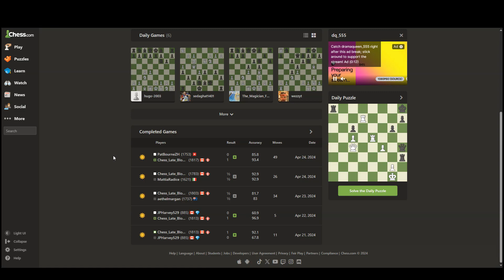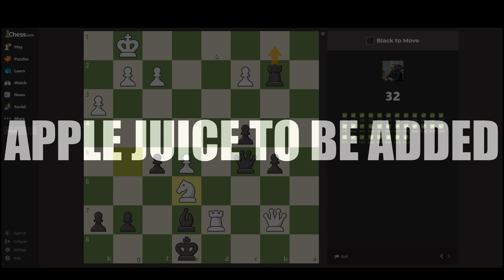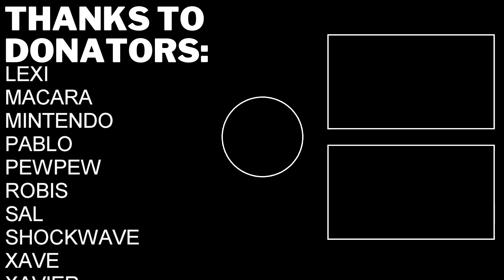Long Grind to FM - Importance of Puzzles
I'm my opinion, it's important to do puzzles once in a while to keep sharp. It's great for pattern recognition, the ability to see the board in your head and avoiding frustrating blunders. And I beat my record in this video!

Introduction - 0:00
Puzzle Rush start - 0:59
(10) - 2:41
(20) / Puzzle solving tips - 6:46
(30) - 17:27
Strange puzzle - 24:16
(40) - 57:21
May tournament goal / Channel status - 1:30:50
(50) - 1:59:42
Conclusion - 2:16:21

-- LEGAL --

Songs in the video:

Unicorn Heads - Drifting at 432 Hz
Nico Staf - Interstellar Mood